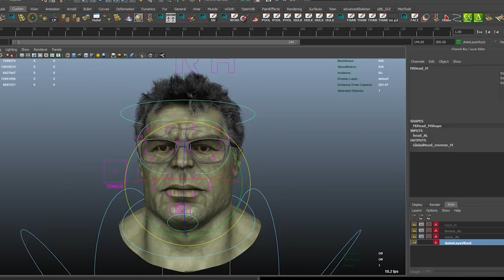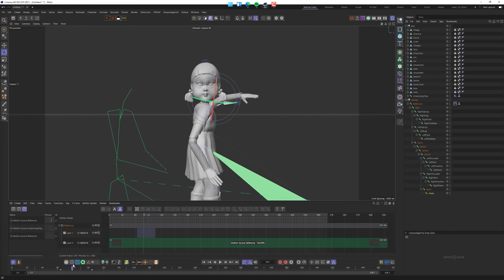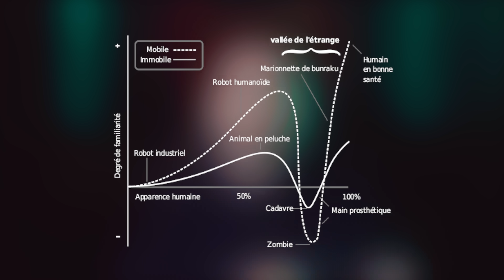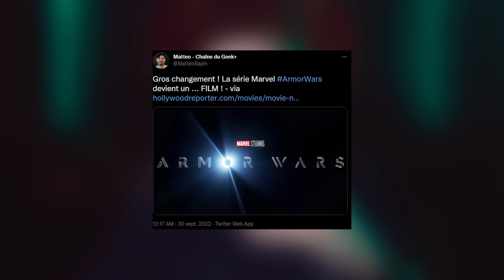Pourquoi She Hulk est si moche? ( 3D )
🔥 INFORMATIONS 🔥

Clique sur le lien linktr.ee , tu trouveras tout mes liens ! :D

⚙️ MON MATERIEL ⚙️